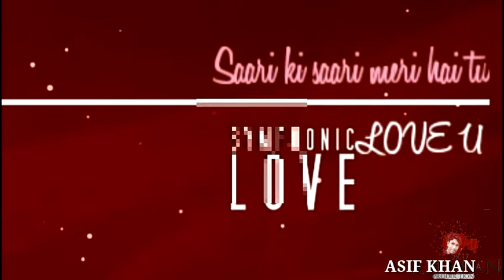Saari Ki Saari Lyrics WhatsApp status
💾 PASSWORD : Ds2sq21s

💾 PASSWORD : Ds2sq21s

Enjoy Hi 👭Friends👬👫 This My New lyrics
I hope we enjoy it...